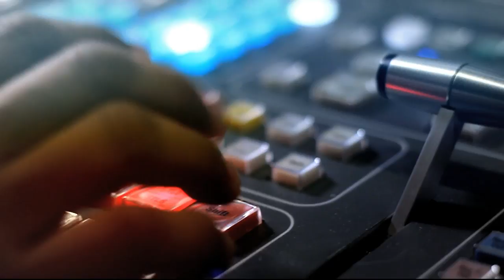Plan integral de Metroplús [Punto de Giro] Telemedellín